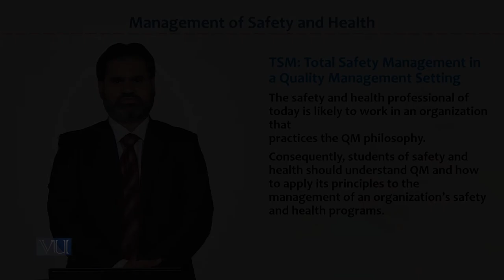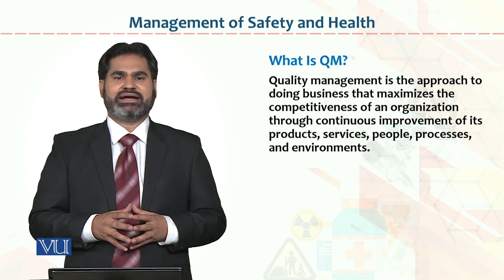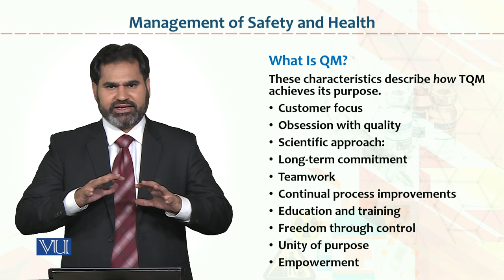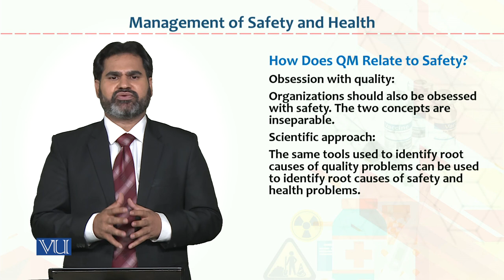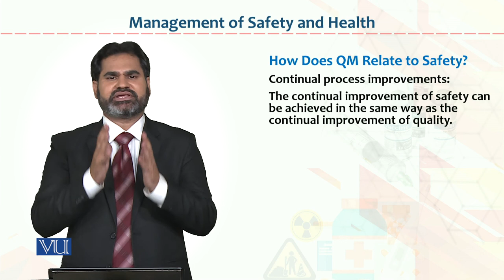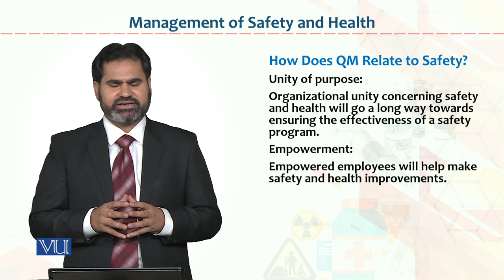HRM733_Topic130 | Occupational Health & Safety